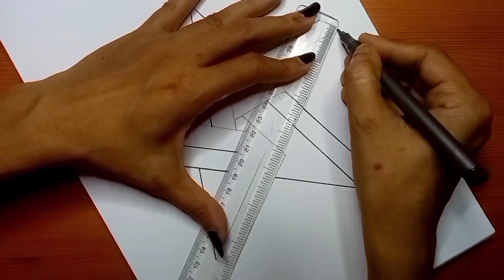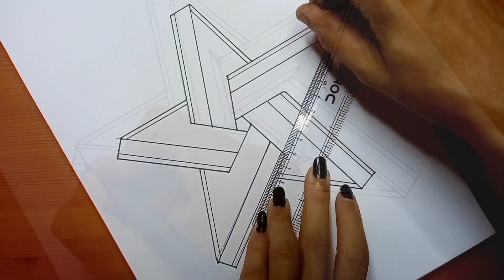3D Impossible Star Mandala Art | Step by step tutorial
Hi friend's,
I am back with another video. I have drawn a Stunning 3D Impossible Star mandala art. Hope you will like this video which will boost my confidence to make more of such videos.

Materials Used -
1) Camlin Mechanical pencil
2) Brustro Technical Pen
3) Camlin charcoal pencil